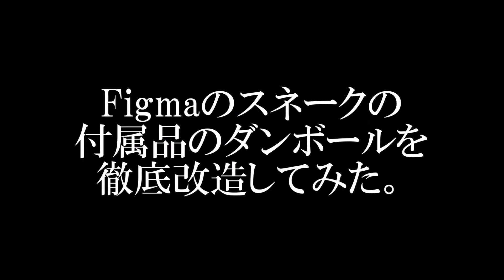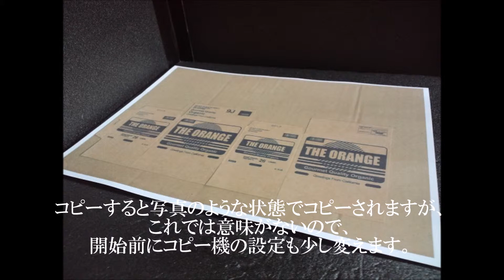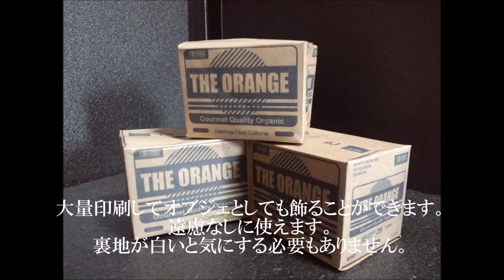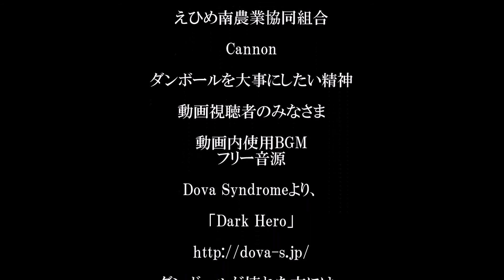Figmaのスネークの付属品のダンボールを徹底改造してみた 購入玩具改造紹介動画 Max Factory Figma ソリッド スネーク MSG2 Ver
ダンボール好きですか?　わたしは大好きです。

より
Dark hero